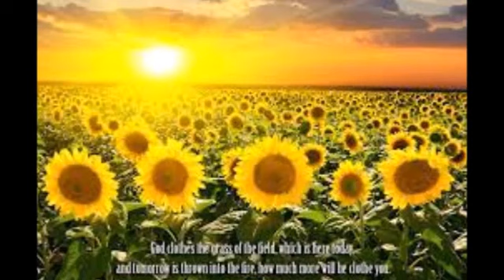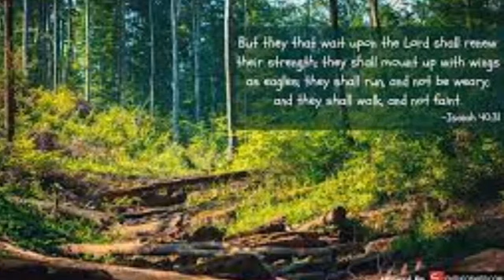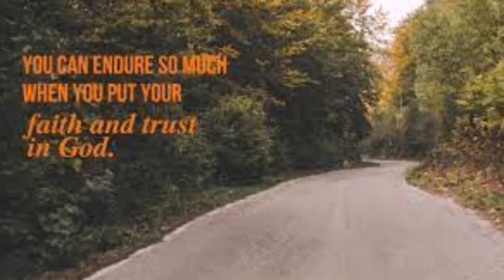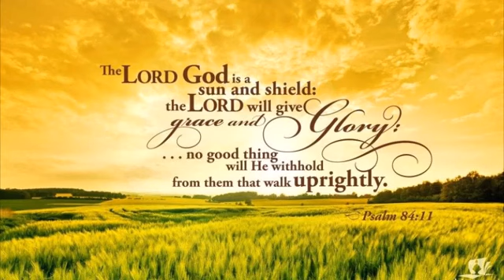The Battle of The First Born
What does God say about the firstborn?
In verse Exodus 13:2, God says, “Consecrate every firstborn male to me, the firstborn from every womb among the Israelites, both man and domestic animal; it is mine.” This is the first place where God is giving that instruction to the Israelites as a whole